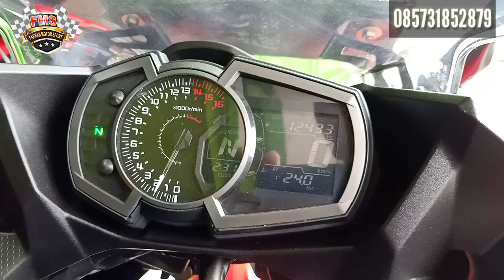Ready Kawasaki 250 cc New fi 2018 STD Red Solid (FMS) Gresik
Pusat Motor Sport Kawasaki Ninja TERLENGKAP BERKWALITAS

Mokas Kawasaki Ninja Menganti Gresik
Ready Stok Semuah Type Kawasaki Ninja
Bisa Tukar Tambah Cash Kredit Wilayah JATIM

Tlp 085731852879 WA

Alamat Jl Domas Rt 02 Kec Menganti Kab  Gresik Selatan